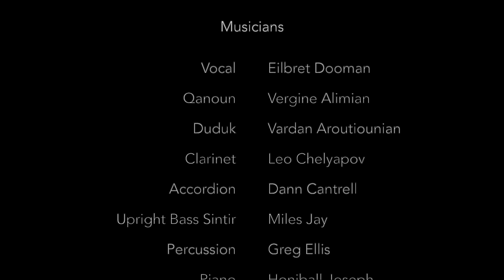Bratad Ravoula (The Maiden of the Valley) - Assyrian Song 2020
Vocal: Eilbret Dooman
Lyrics and Music by Polus Khofri
Arranged by Honiball Joseph
Pepperdine University in Malibu - May 11, 2019
This video is copyright protected. You can share it on social media, but please don't republish it.

Assyrian songs are generally sung in Iraqi Koine, a standard variety of Assyrian Neo-Aramaic. However, older songs mostly had an Urmian dialect and tribal folk music tended to contain Tyari dialects. Themes tend to focus on longing, melancholy, strife, and love issues.

Translated Lyrics:
No merrymaking in the valley
She is no longer here
She has migrated to another village,
The fair maiden of all
Joy is nowhere to be found
The drum beats no more
No song echoes in the valley
No youth join hands into a dance.

No water runs through the streams
Not a single song of joy
The birds have ceased chirping
The leaves too have withered
They are all mourning
For the fair maiden is here no more
The red roses have fallen
For having lost sight of her figure.

Under the vines one no longer
Hears a loving whisper
Not one romantic utterance can be heard

There are no Spring jubilations
The youth hesitate now
To confess their feelings
Lest another fair maiden
Breaks their heart and leaves.

Chorus:
She did not value your true love
Though you entrusted it to her
We will not have you mourn
Because the fair maiden of the valley has broken your heart.